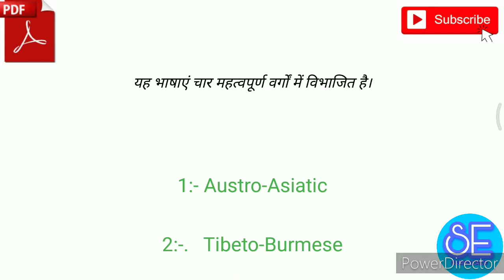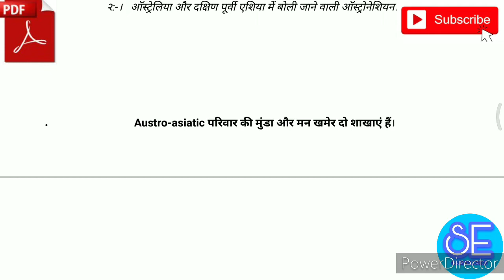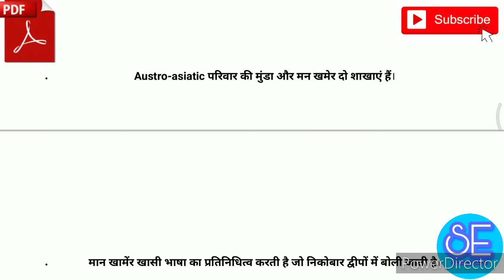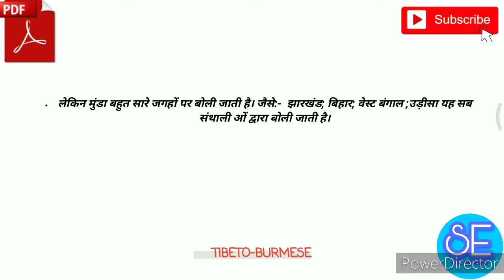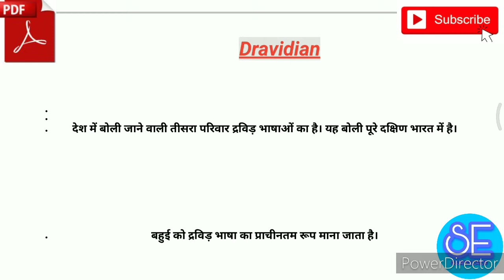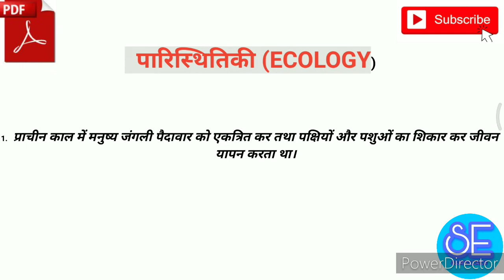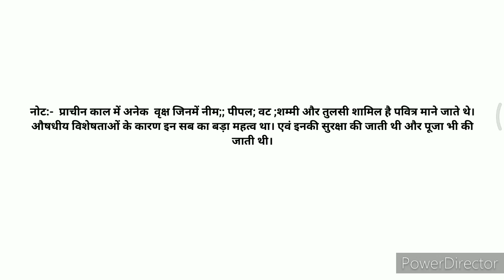ANCIENT LANGUAGE OF INDIA/4 OLDEST LANGUAGE OF ANCIENT HISTORY CLASS:-3/भारत का भाषा प्राचीन इतिहास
JOIN TELEGRAM GROUP GK:-
SUJAY EDUCATOR OFFICIAL
For exams

Sujaykumar855